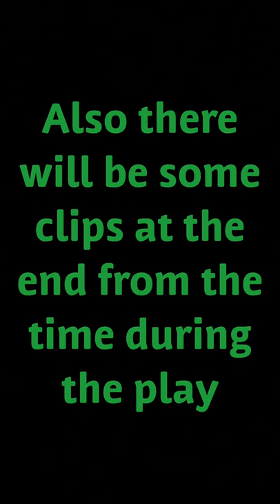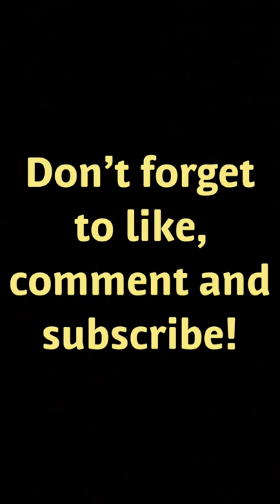CINDERELLA MUSICAL/CABARET VLOG!!!!!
Tori- @victoriahunterr
Kendra- @kendralian
Cali- @calialexaa
Avery- @avery_hartman_ceasar
Nick- @nxckmt
Ari- @p.o.key
Grace- @g.umbyy
Trevor- @mr.mcsuity_425
Bri- @bmccann863
Bre- @bre.606
Kara- @dani_hawthorn
Anya- @dazedjupiter
Lianna- @__.lianna.__
Laura- @laurajjade
Jadyn- @_jadyn_maquenzi_
Courtney- @sh.ortcake
Chanze- @zfillipi626
Shannon- @shan.dean
and you will be able to find the rest of us from the suggested when you follow one of us!